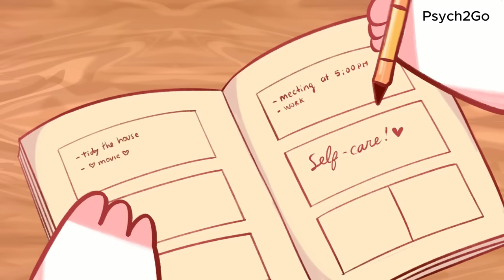5 Stages Of Losing Hope How To Find It Again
If you’re feeling lost, overwhelmed by depression, or struggling with your mental health, know that you’re not alone. Our goal is to help you understand these stages and provide you with the tools to nurture your mental wellness.

This isn’t just a motivational video; it’s a beacon of hope. We share genuine, practical advice for those moments when self-doubt creeps in and the world feels dark. By exploring these stages, we aim to empower you to take steps toward better mental health care and reclaiming your sense of purpose.

Remember, it’s okay to ask for help, and it’s okay to take time to heal. We’re here with you every step of the way.

Together, let’s create a community of support and inspiration.

Writer: Lightoflights
Script Reviewer: Kevin Jonguitud García
Script Editor & Manager: Kelly Soong

References:
Josh Garcia (2022). Stars Of Hope. The Five Stages Of Hope
Retrieved from Starsofhopeusa.Org/The-5-Stages-Of-Hope/
Cathleen Fanslow-Brunjes, M.A., R.N (2012). The four stages of Hope.
Behavioral Change Models (2022). The Transtheoretical Model Stages Of Change. Retrieved from sphweb.bumc.bu.edu/otlt/MPH-Modules/SB/BehavioralChangeTheories/BehavioralChangeTheories6.html